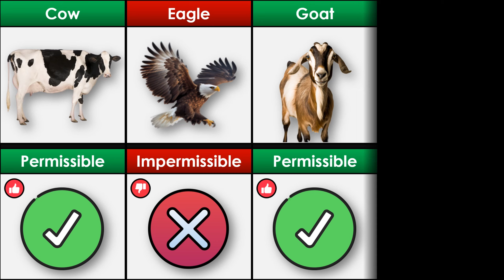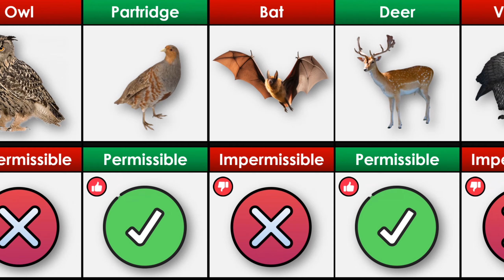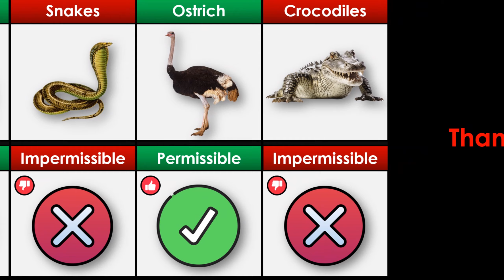Permissible Vs Impermissible Animal In Christianity | Which Animals are Prohibited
In This Video I'm Going To Show You Permissible Vs Impermissible Animal In Christianity:)

Note : All The Images Shown In The Video Belongs To The Respected Owners Not Me….. I Am Not The Owner Of Any Pictures Showed In The Video
How I create my videos: First, I choose a topic of interest. Then I gather information from statistical sites, forums, discussions in various communities. Finally, using software such as PowerPoint, Adobe AfterEffect And CapCut:)